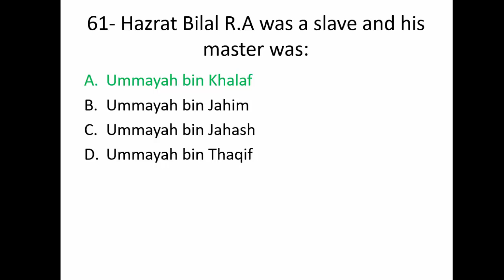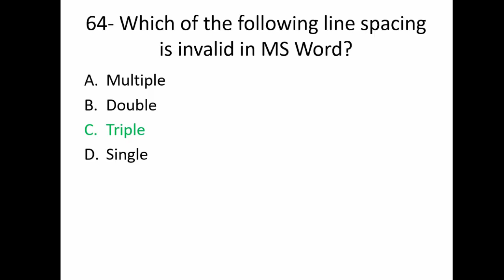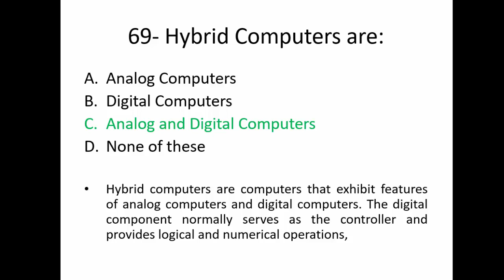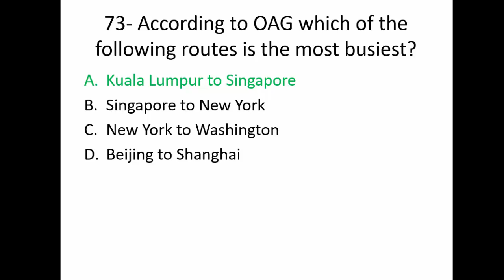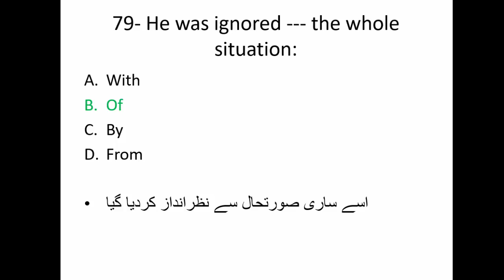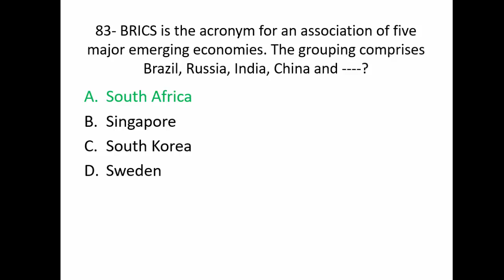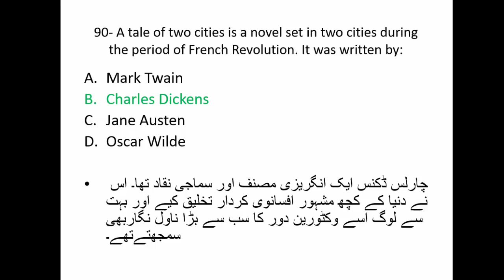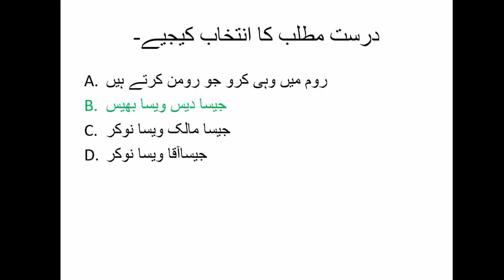Assistants Head Clerk BS-16 Paper-2020 Part 3|Assistant 2020|2020 paper of Assistants Head clerk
It contains information about Lakes, famous airports of the world, famous capital of countries, Famous stock exchanges, famous streets, famous seas, Oceans information like, Pacific Ocean, Atlantic Ocean, Arctic Ocean etc. famous space stations, NASA, days observed and celebrated internationally, Information about games, Information about Pakistan, Pakistan Affairs, Information about World general knowledge, discoveries and inventions information and much more in this video. You must watch for the preparation of PPSC, FPSC & NTS.

All the videos of Assistant have uploaded on Faithful Knowledge YouTube channel which are beneficial for One Paper preparation. You can check the complete Playlist by clicking on the following link:

• PMS (GK);
• PPSC;
• FPSC;
• NTS;
• PTS;
• OTS;
• UTS;
• CTS;
• ITS;
• ETA
Note:
1. Every time a new job is published, MCQs in accordance with the required syllabus are uploaded within 48 hours of the same.
2. Competitive exam papers (including fresh & past papers) alongwith their solutions are uploaded at the channel at real time basis.
Thanks & Regards !
Muhammad Javed